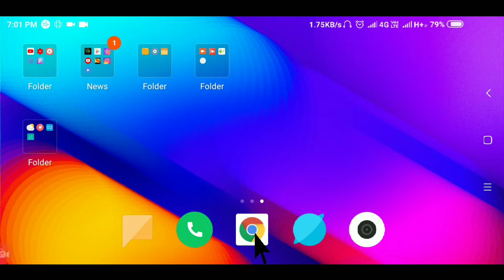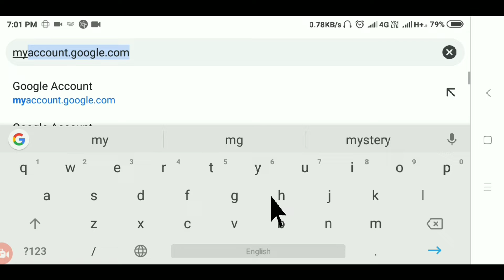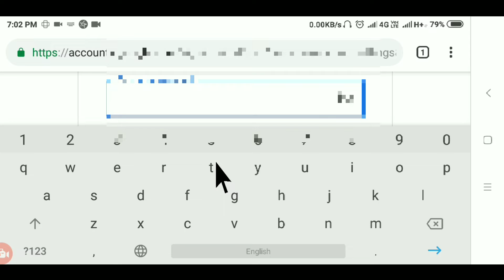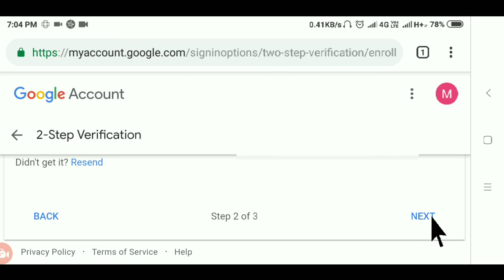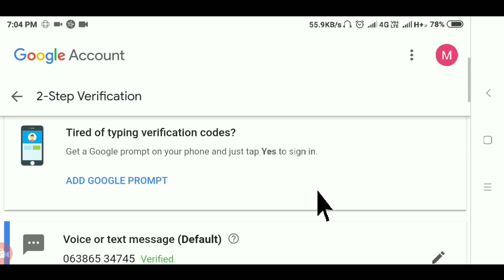How To Secure YouTube Account || 2-Step Verification On YouTube Channel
hello Dosto kaise ho aap log ummid Karte Hain ki aap Sabhi acche honge
Is video me Maine btaya hai ki aap Apne YouTube. Channel ki security ko kaisa bada sakte ho ya Apne YouTube channel ko surakshit kaise kar sakte ho...
Ummid Karte Hain ki aap ki video achi lagegi
Contect info.